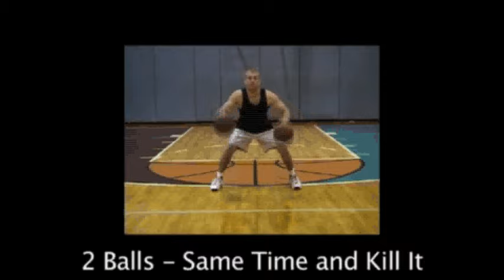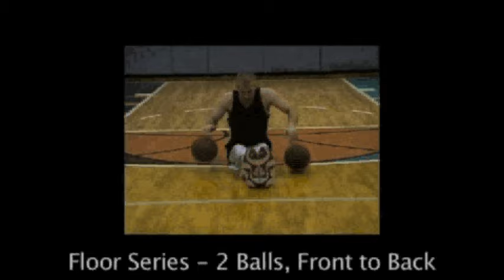Billy Clapper and "Ball Handling At Its Best" - Stationary Two Ball, THE BEST DRILLS TO IMPROVE YOU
The first ball handling instructional video by Billy Clapper. The Two Ball Stationary Series includes the drills that Billy Clapper used during his own playing career. These drills range in difficulty and will challenge players of all ages. They include Two in One Hand, The Helicopter, and The Triangle!